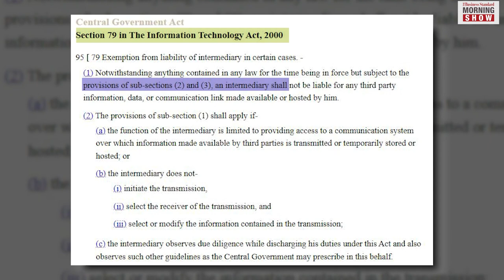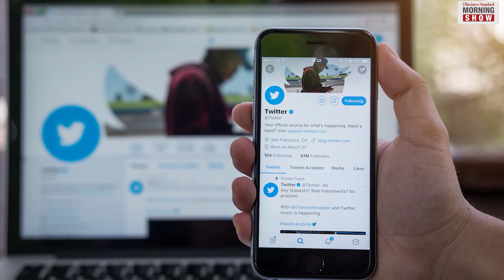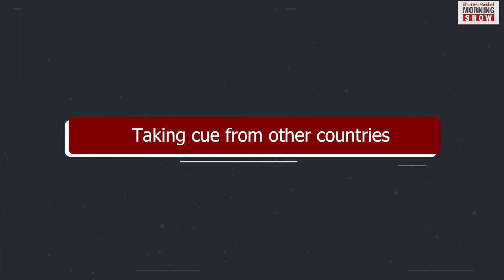What are safe harbour rules?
The govt is working on the Digital India Bill that will replace the IT Act, 2000.
It will introduce changes to the ‘safe harbour’ provision. But what is a safe harbour?